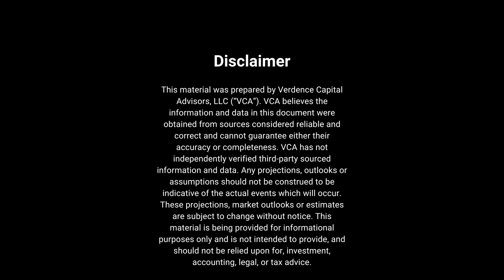12 Days of Christmas Wishes: Markets with Megan Special Holiday Edition! | Episode 080 | 12-04-2023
In today's festive episode of Markets with Megan, Chief Investment Officer Megan Horneman transforms the classic "12 Days of Christmas" into 12 unique wishes for 2024. Megan wishes for everything from hoping for one million more homes on the market to dreams of a 2% inflation target and envisioning a 6% mortgage rate. Whether it's a desire for an equity rally beyond the current dominant companies or a wish for 12 months with no rate hikes by the Federal Reserve, Megan is embracing the holiday spirit with optimism and good cheer. While acknowledging the likelihood that some wishes are extremely unlikely, it's all in the joy of the season. Reach out to podcast at Verdence dot com for questions, insights, and economic updates. Wishing you a joyful and prosperous holiday season!